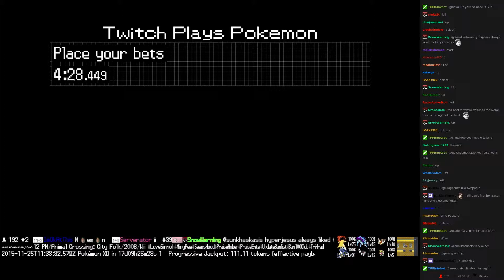Twitch Plays Pokémon Battle Revolution - Match #30548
Match #30548 [Blue: Noctowl, Drifblim, Kyogre] vs [Red: Murkrow, Steelix, Duskull]